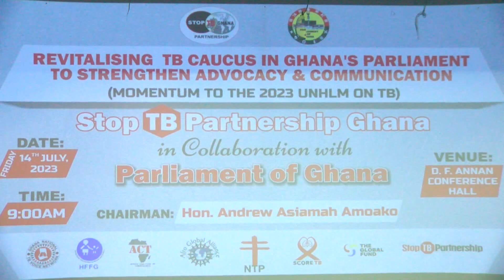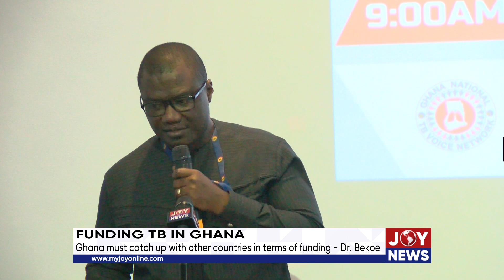Funding TB in Ghana: Ghana must catch up with other countries in terms of funding. - Dr. Bekoe